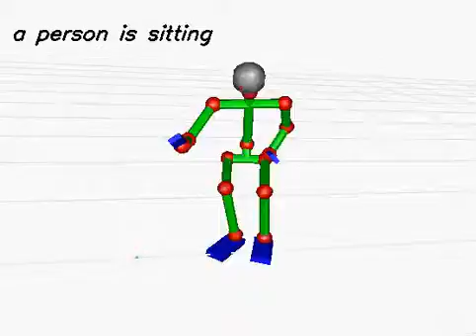20130619_404 (rank:0 4-gram)